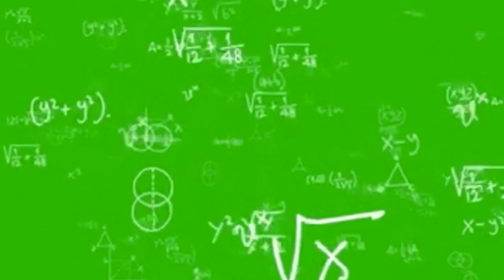Chroma Key green screen free Copyright! On your Vlog!